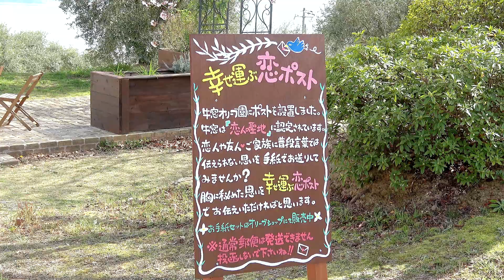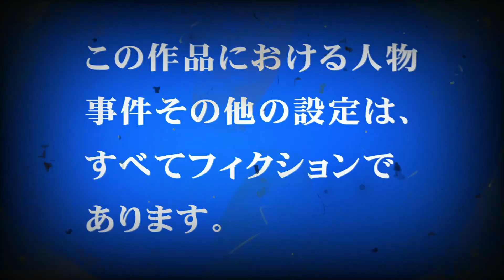sanaと幸せ運ぶ恋ポスト【sana 11歳のショート動画シリーズ】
【提供】
『イーグルオリーブオイル』